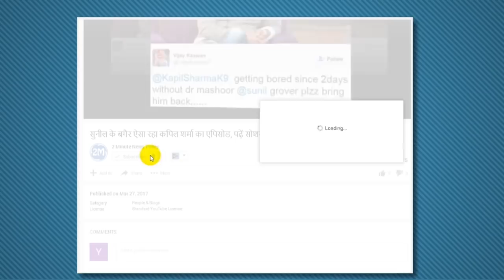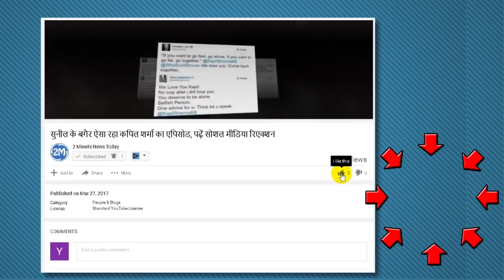Karthik Said Dhoni Is University Topper Where I Am Still Studying